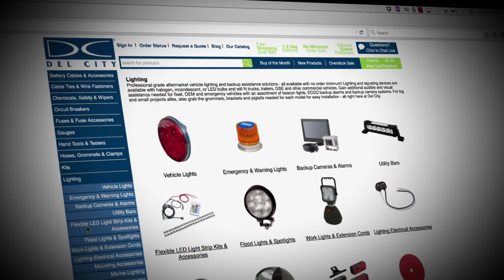Power Products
Another deal has benefited from a Sell-Side Video.

The private equity firm Genstar Capital LLC. with the accusation of Power Products, Corporation.

Power Products manufactures aftermarket electrical systems and components, including harsh-environment power management and conversion products.